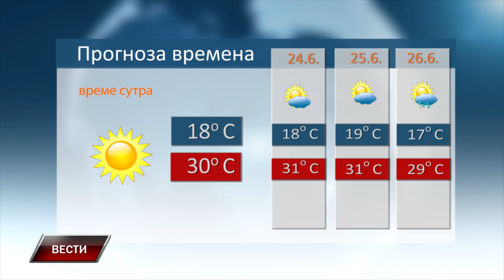Vesti 22 6 2024